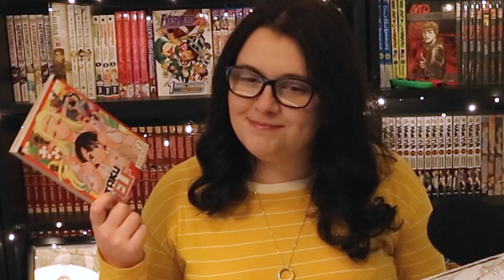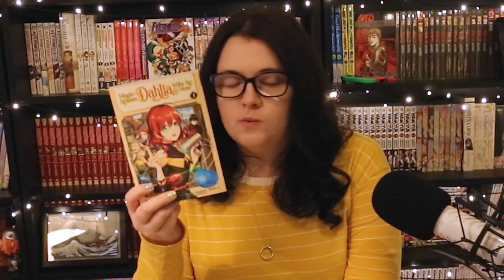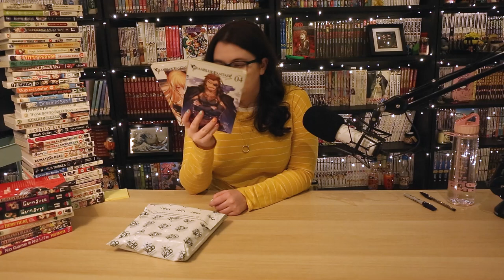A Splendid Manga Haul & Unboxing 🎆| Second-hand and new releases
It is time for another manga unboxing. These glorious parcels have been building up since my last unboxing video and I can't wait to share with you what's in them. Lots and lots of second hand volumes today as well as some new releases that I'm so excited to finally be able to read!!! 😍

Amazon Wishlist ~